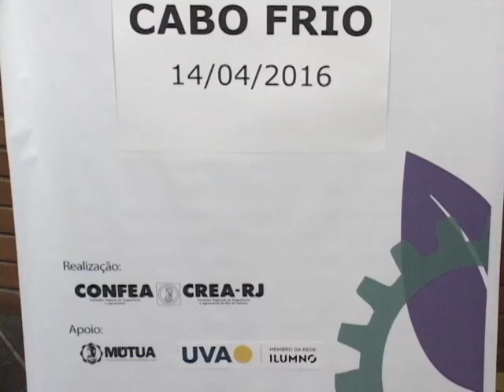9º CEP: Encontro Microrregional de Cabo Frio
No dia 14 de abril aconteceu na Universidade Veiga de Almeida, (campus Cabo Frio) o primeiro dos seis encontros microrregionais do CEP, o Congresso Estadual de Profissionais. A presença dos estudantes do campus no evento foi de grande importância para a realização dos debates.